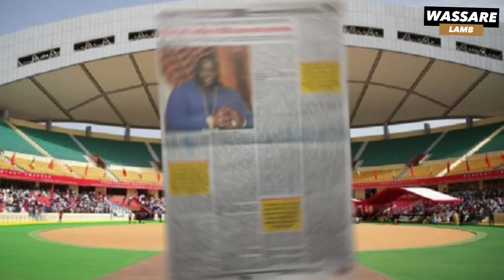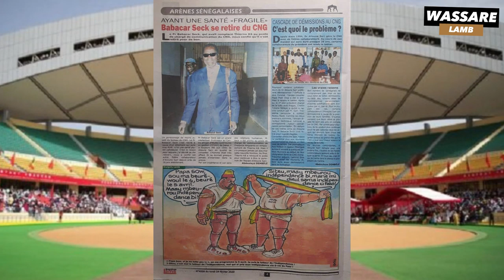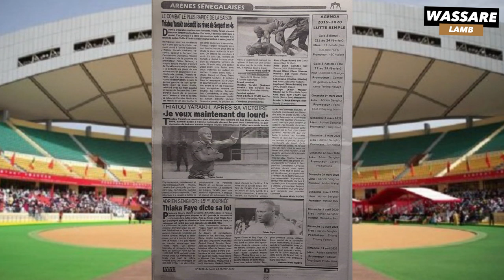Bombardier crache ses vérités "L'État doit confier le CNG à un autre"|Revue de presse du 24 FEV 2020